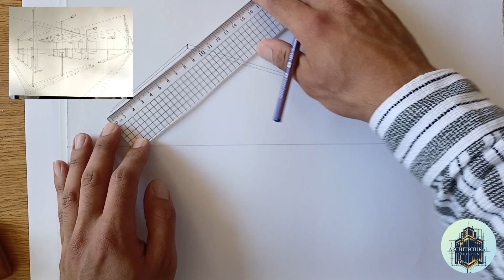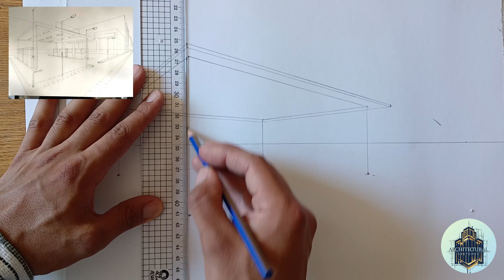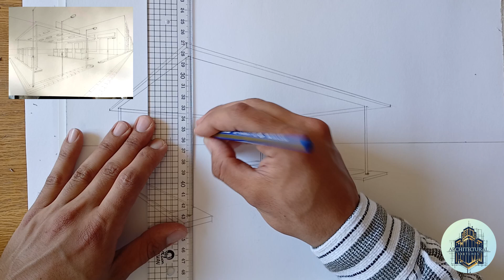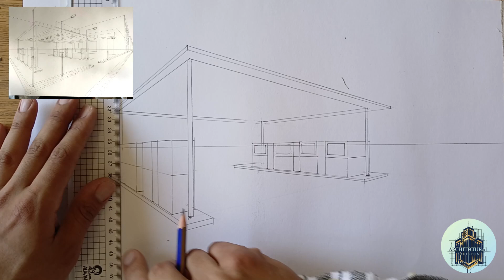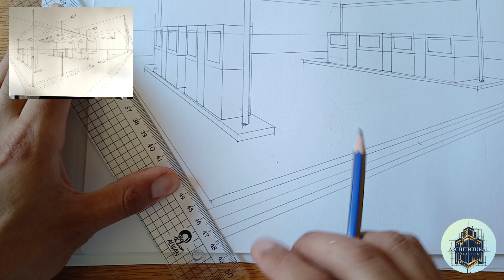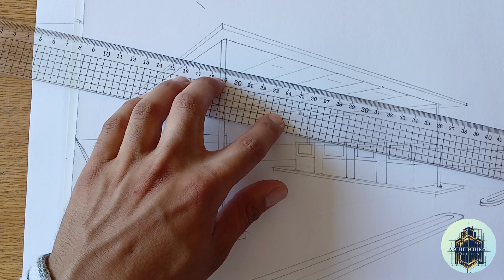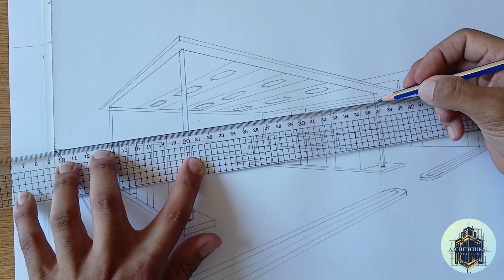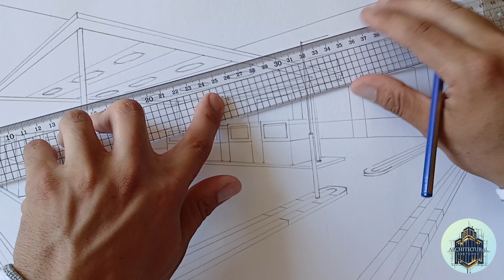perspective view for gas station / منظرو هندسي لمحطة بترول او انتظار اتوبيسات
In this video, we'll learn to draw a gas station in two-point perspective. The same scene can easily be converted into a bus station by replacing fuel tanks with seating benches.
من خلال هذا الفيديو حنتعلم نرسم منظور هندسي من نقطتين لمحطة بنزين ، و ينفع نفس المشهد يكون محطة .انتظار اتوبيسات عن طريق تغيير تنكات البنزين بمقتعد للجلوس